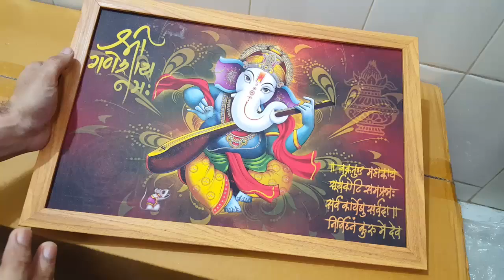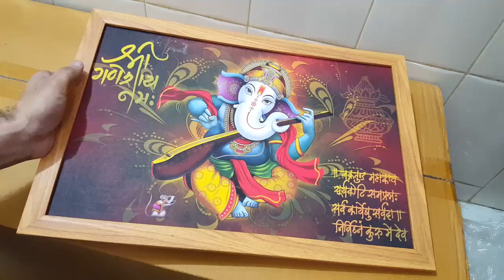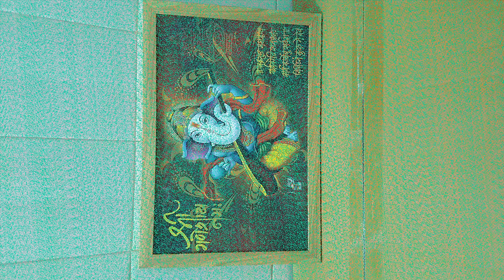Unboxing and Review of Ganesha UV Coated Home Decorative Gift Item Framed Painting રીટાયરમેન્ટ ગિફ્ટ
Video editing

Camtasia studio

Birthday Gifts
Anniversary Gifts
Wedding Gifts
House Warming Gifts
Best Wishes Gifts
Baby Shower Gifts
Engagement Gifts
New Home Gifts
RETIREMENT GIFTS
GOOD LUCK GIFTS

Birthday Gifts
Anniversary Gifts
Wedding Gifts
Engagement Gifts
Christening Gifts
New Baby Gifts

Results Success Gifts
Back To School Gifts
Graduation Gifts
Housewarming Gifts
Thank You Gifts
Leaving Gifts
Thanks Teacher Gifts
Baby Shower Gifts
Congratulations Gifts